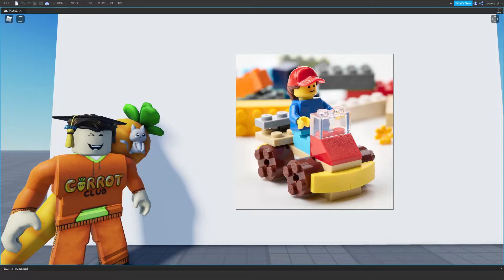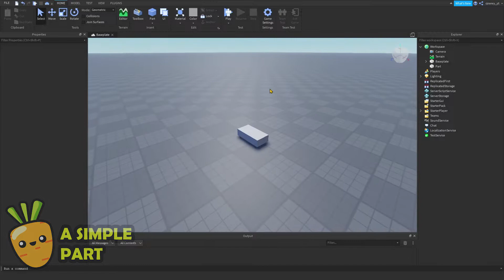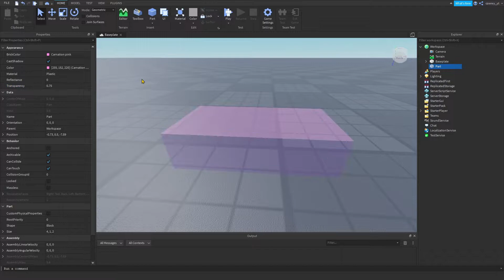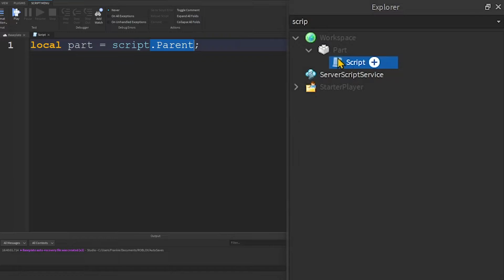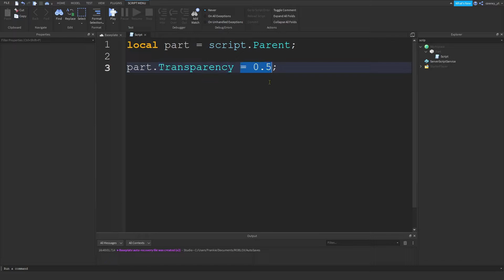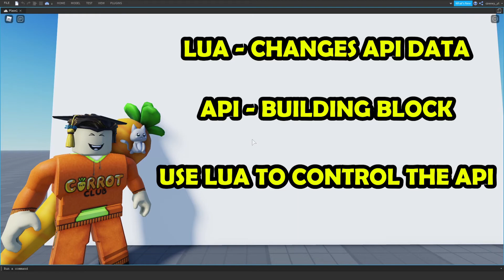Roblox Studio | How to Script | Using Lua and API together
In this How to Script video, you will learn about the relationship between using Lua and API together, how they interact so you can learn how to build your game much easier.

You will learn how to read a Script and differentiate what is Lua and what is Roblox API.  You will learn about Project Hierarchy.  You will learn about how to change properties of an object using Scripts.

Roblox is a global platform where millions of people gather together every day to imagine, create, and share experiences with each other in immersive, user-generated 3D worlds. The types of gameplay on Roblox are just as limitless as the imagination of the creators themselves. Read More About Roblox.

Roblox Studio is a Game Engine that allows anyone to make games on the Roblox Platform.  It uses the language called Lua as the base scripting language along with the Roblox API.  Anyone who is interested in making games should definately try out Roblox because it is free to use and a growing community of developers to help you.  You are also given the opportunities to make extra money called Robux.

What is Carrot Club?
Carrot Club is an online group founded in 2020 to bringing children together to make friends, chat, and play together internationally.